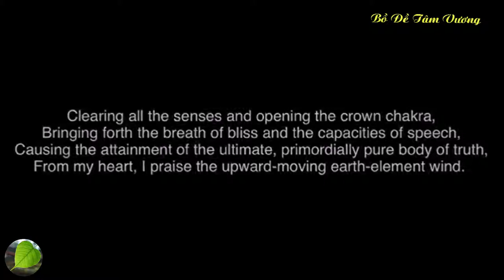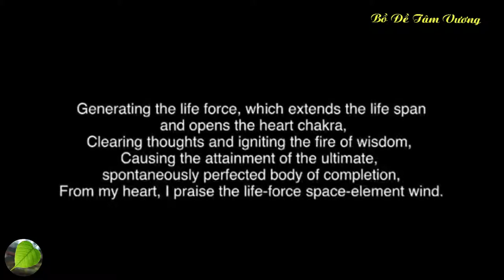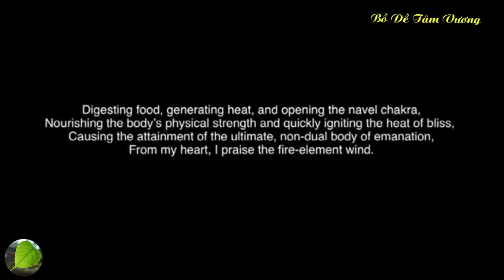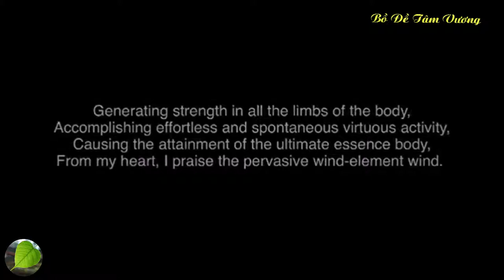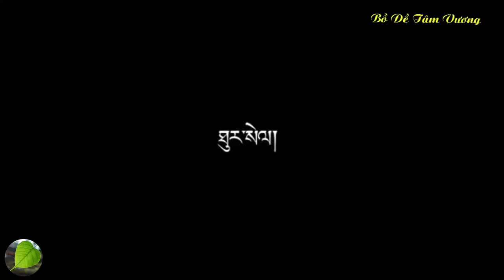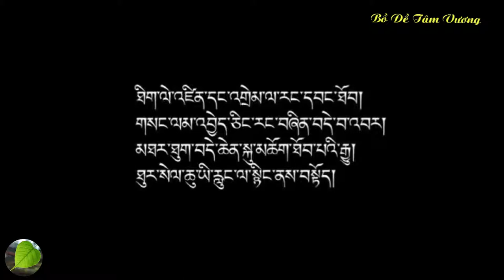Yoga Tây Tạng - The Tsa Lung Practice - Thiền Kinh Mạch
Yoga Tây Tạng - Hít Thở Sâu 9 Bước Khai Thông Kinh Mạch Thanh Lọc Cơ Thể